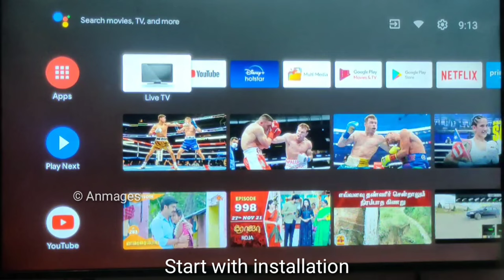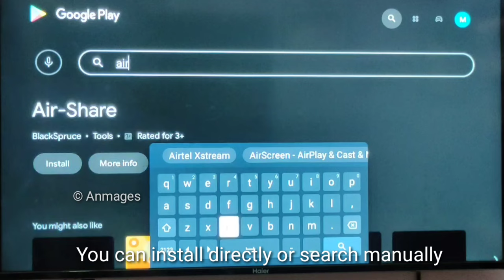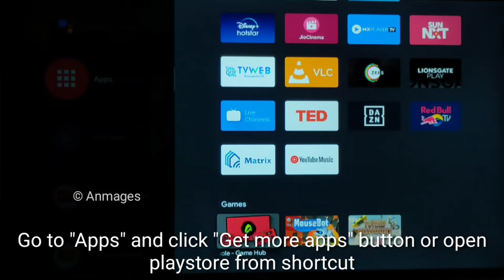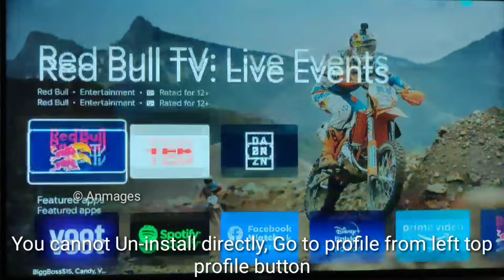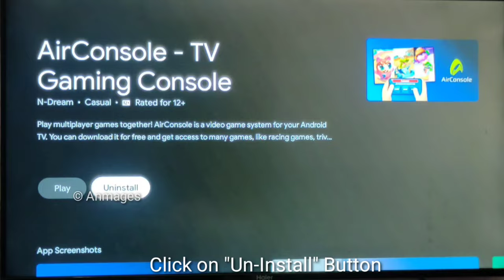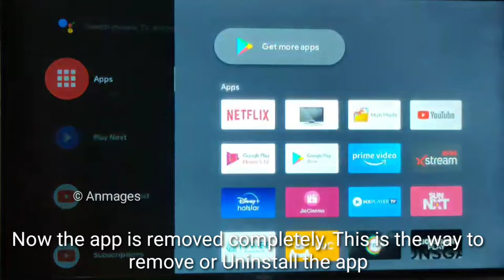Install & Uninstall apps from playstore on smart android TV with step by step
Haier TV Channel customisation for front screen panel

haier smart tv wifi setup

how to connect haier smart tv to laptop wireless

Videos

Images

Shopping

News

Maps

Books

Flights

Search tools

Search Results

Question: How to connect to a Wired Internet Network Automatically in Smart TV（WiFi） ?

Press the MENU button.

Select Network.

Select Network Settings.

Select Network type.

Set the Network type to Wired.

Select Connect. The TV will attempt to connect to an available network.

23-May-2019

How to connect to a Wired Internet Network Automatically in Smart

How do I connect my TV to my wireless network?

Is Haier TV a Smart TV?

How do I set up my Haier smart TV?

Why is my TV not connecting to WIFI?

Videos

4:43

How To Connect Wifi With Haier Android Smart LED TV.

YouTube · Home Damsel

30-Mar-2020

8:00

HAIER TV CONNECT TO PHONE, SMART TV, ANDROID TV,SMART ...

10-Dec-2019

4:45

Haier TV Guide- Easy Connect Television

YouTube · House of Videos

16-Jul-2019

In this video in this video

6 key moments

3:36

HAIER TV CONNECT TO PHONE,SMART LED TV ...

08-Feb-2020

Haier TV won t connect to WiFi

How to connect Haier TV with mobile

How to connect Haier TV to wifi without remote

How to connect haier TV to Bluetooth speaker

How to connect mobile to Haier TV in tamil

Haier TV wifi password

Web results

Configure Wi-Fi in Haier LE32B8000 - FactoryReset.tv

Check that the Wi-Fi connection is activated, if it is not activated. A list of Wi-Fi networks within range of the TV will appear Haier LE32B8000. If you ...

How to connect my Android phone to my Haier TV that does not have ...

9 answers

If your TV supports WiFi but you don't have any WiFi in your home, you could use a mobile hotspot and connect the two devices together under the same ...

11 votes

How can I connect my Android phone to my Haier TV that does not have internet connections? ...  More

2 votes

Depending on the meaning of your question, the answer varies. If your TV does not support ...  More

2 votes

Buy a 2 metre HDMI cable for $10-$15 from eBay, then buy a 6 inch adapter cable for the cell ...  More

0 votes

Via cable on hdmi, but that input and your phone must be capable of MHL, or it will ...  More

0 votes

Connecting To A Wireless Network - Haier Backlit Instruction Manual

Haier Backlit Manual Online: Connecting To A Wireless Network. A Follow steps 1 and 2 in the ''How to set up automatically'' procedure. LED Backlit Flat TV ...

Haier Smart Range - Set-Up Built-In WiFi Troubleshooting

To use the smart features on your Haier range, you'll need to connect the range to your home WiFi network and the SmartHQ™ app. If you have difficulty with.

3 easy ways to connect your Smart TV to the internet | Currys TechTalk

05-Apr-2020 — Hit the Menu button on your TV remote · Choose the Network Settings option then Set up a wireless connection · Select the wireless network name ...

Haier TV LE43F9000AP - 43" Full HD LED Smart TV (Platinum)

WIFI Connect. With WiFi connectivity, the TV offers a convenient wireless access to your wifi network. It maintains an steady signal transmission with ...

Smart TV Features: Screen Mirroring | Android 7.0 | Built-in Wifi

Connectivity: 3 HDMI ports to connect set top box, Blu Ray players, gaming console | 2 ...

Display: Full HD | LED panel

Android TV Can't Connect to WiFi? Here are the Fixes - Beebom

BRANDModel NameSizeMarq (flipkart)Marq 43AAUHDM43Marq 43AAFHDM43Marq 32AAHDM32

Haier TV screen Mirroring

Miracast Haier TV

How to connect Bluetooth in Haier TV

Haier TV connect to iPhone

Haier TV settings

haier htr-a18h tv connect to phone

How to connect phone to Haier TV with

Bezel Less TV The Slim Bezel Less design with All screen display offers premium TV viewing experience. Now there are no limits to your vision Bezel Less AI Smart Voice By Google Assistant Google Assistant is more than just an entertainment platform. Plan your day, play